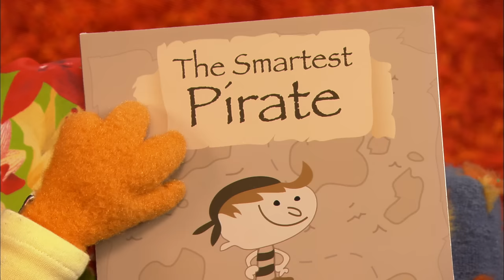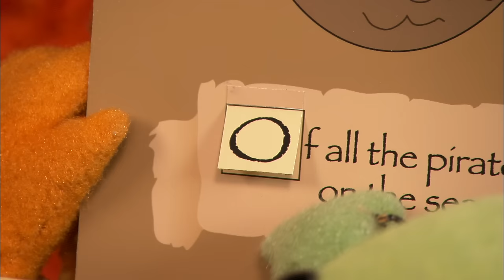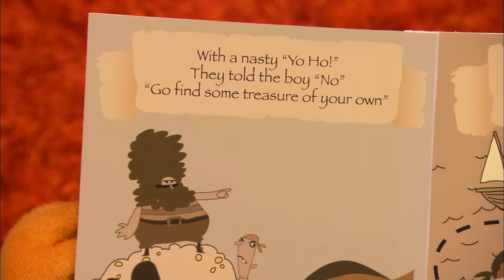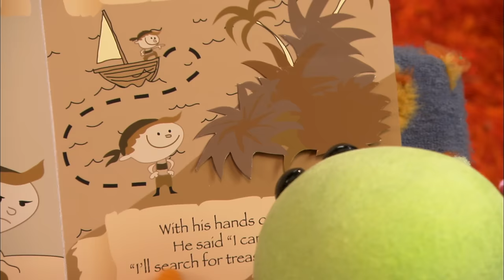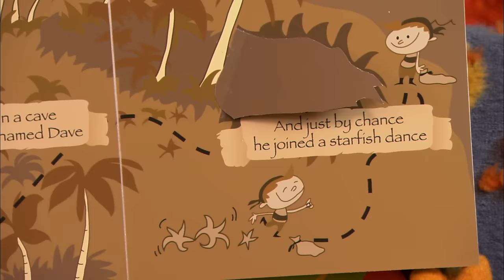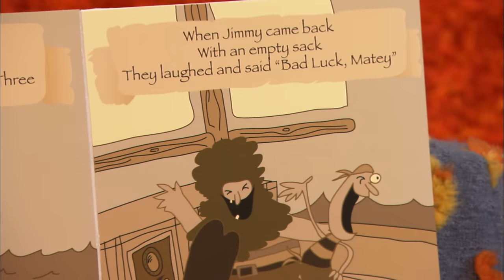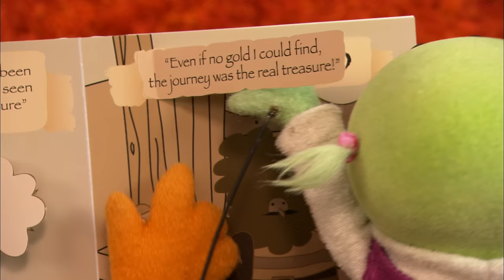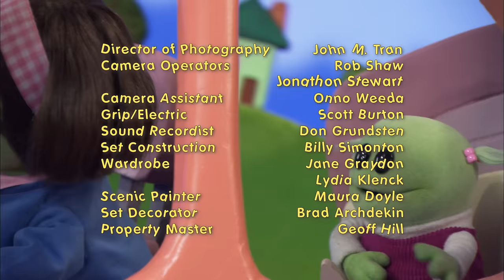TREASURE - nanalan' #218 - Mona learns about treasured objects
In this episode, Mona learns about all the different kinds of treasures. A bucket of carefully collected bugs, a sparkly ring from a cereal box, and Nana’s lost pearl are all precious in their own way! Mr. Wooka performs a puppet show about a team of treasure-hunters, the end of the day, Nana reads a story about a clever pirate.